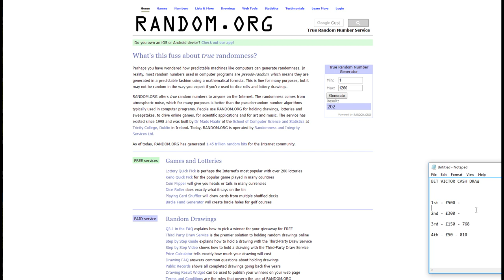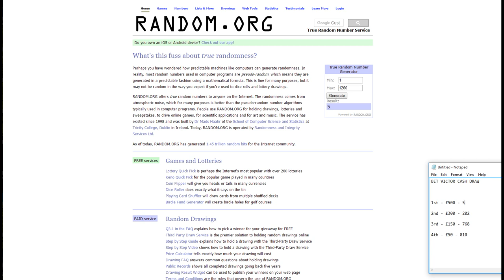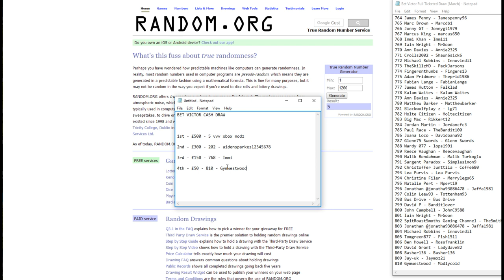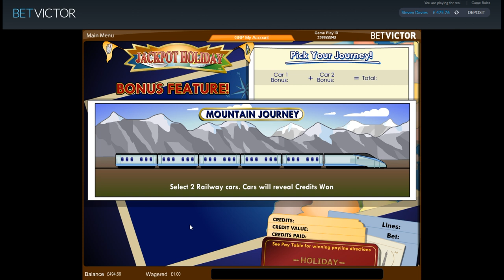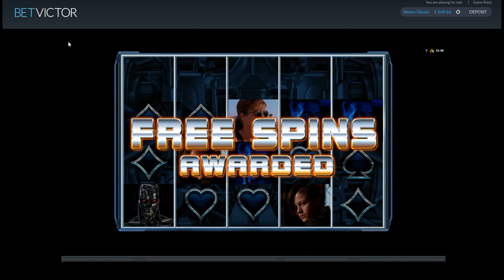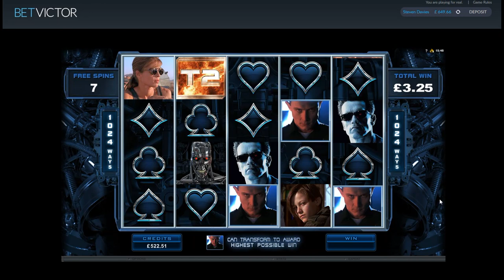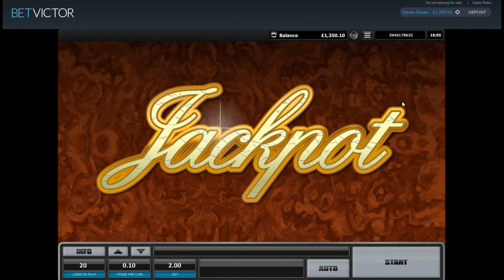Slot Bonus Compilation - Where's The Gold, Wild Antics plus Bet Victor Cash Giveaway